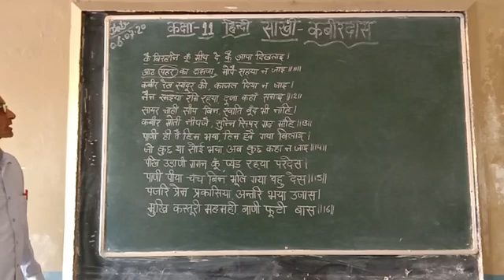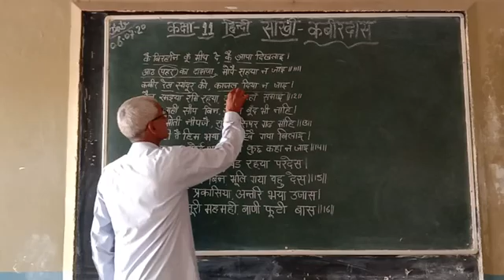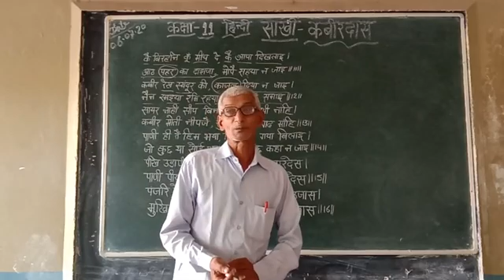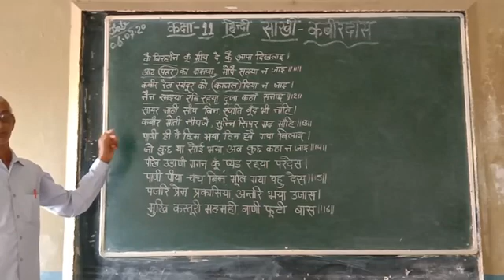कक्षा 11 हिंदी साखी पंडित मौजी राम इंटर कॉलेज हरदुआगंज अलीगढ़